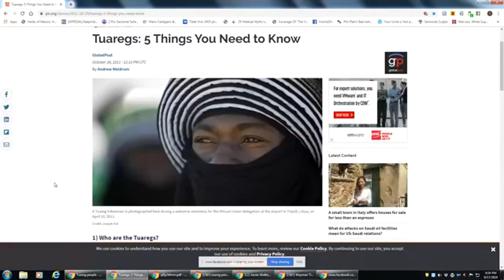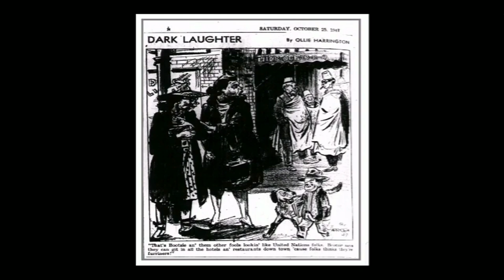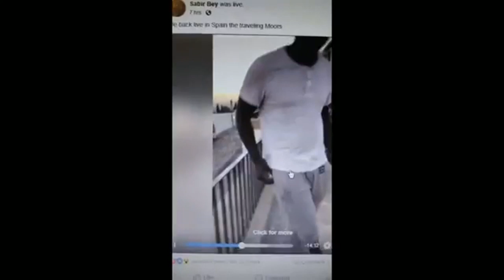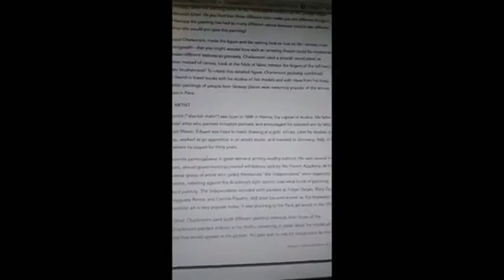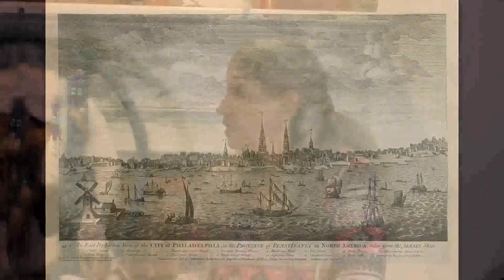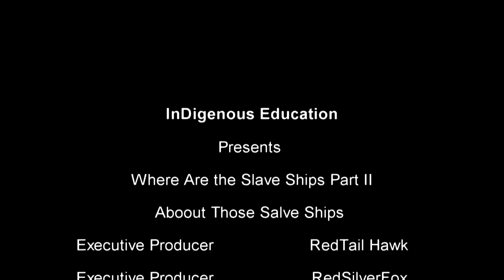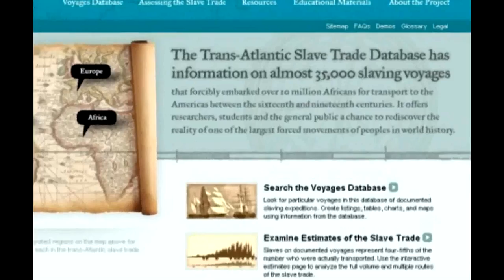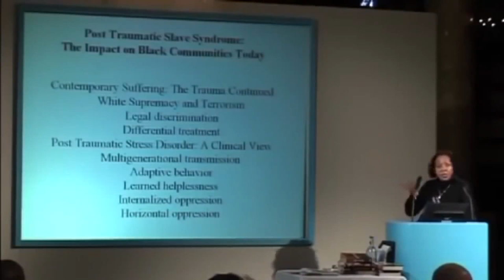Moorish Sovereign Citizens Busted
The term Moor has a long and contested history, both as a historical figure and as an image representing various ideas. While it generally has been used to refer to various populations of people who have historically inhabited North Africa, its significance has changed over time. In his article ―The Moors? Ross Brann considers the meaning and significance of Moorish identity in literary works, film, and scholarship. Brann notes that even today the figure is employed regularly in academic circles and in popular culture without much question or reflection and without clarification of who precisely the Moors are. Recounting a history of the uses of the term Moor, he explains that Andalusi Arabic sources as opposed to later mudéjar and morisco sources in Aljamiado neither refer to individuals as Moors nor recognize any such group, community or culture. Moor is a term applied from the outside, by Europeans, yet unlike relatively stable terms of Roman provenance inherited by Christians such as Arab, Ishmaelite and Saracen, the significance of the term varies in particular historical moments and shifts over time. Early in the history of al-Andalus, Moor signified Berber as a geographic and ethnic identity. Later writing, however, from twelfth and thirteenth century Christian kingdoms, demonstrates the transformation of Moor from a term signifying Berber into a general term referring primarily to Muslims (regardless of ethnicity) living in recently conquered Christian lands and secondarily to those residing in what was still left of al-Andalus. In addition to shifting the significance of the term from one geographically based ethnic group to a broad religious group, this use of the term flattens out the differences between the various ethnic Muslim communities within the Islamic kingdoms throughout the eighth to twelfth centuries, the significant conflict between which contributed to the political upheavals in the Islamic world during that time. Scholars have also noted other variances in image elicited by the term Moor that stem
from combinations of the above meanings. Within thirteenth century texts, for example, various semantic transformations of the Moor provide occasions in which the racial dehumanization and religious demonization of Moors by Europeans very nearly converge. Brann point to examples of texts in which Moorishness becomes increasingly associated various forms of blackness; the Moor is associated, in some cases, with the metaphorical blackness of the soul as an expression of religious prejudice, and, in other cases, with physical blackness associated with the image of Africa and Arabia, despite the fact that the North African Arab and Berber populations were not necessarily dark-skinned.

Claims that much of the practice of slavery in Islamic societies like Morocco was benign do not explain and account for Mawlay Isma'il's enslavement of free black Muslims on an enormous scale, and serve as an injustice to the historical record. When Mawlay Isma'il ordered the
conscription of black people of all ages and both sexes, the authorities proceeded with this initiative not by determining their status as slaves but on the premise of color related to African black origin, which was used to define them as outsiders, although they had been in Morocco for centuries. The recent black transplants were a small fraction of the black population compared to the overall black population that had lived in Morocco for generations. Mawlay Isma'il's project created a racial classification for enslavement that went against the tenets of the Qur'an because free black Muslims were enslaved simply because they were black, resulting in the displacement of black Moroccans outside of the community. To borrow the words of Richard Brown "Such classifying and such naming not only are ways to make others do what one wants, but also to get them to be what one wants." Hence, the construction of "other" was closely connected to power and the ends to which that power served. The discourse of power used typifications and generalizations that made blacks "others"- that they were inherently different from the rest of the free Moroccans. The French consul in Morocco, Louis de Chenier (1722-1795), observed "The words negro and slave are synonymous among the Moors, and indicate dependence and a state of humiliation incompatible ideas they have of their own freedom. Is it not astonishing that people, who have not the liberty of thinking, and who are only distinguished from those they call slaves by their colour, should hold the idea of servitude in such abhorrence?"